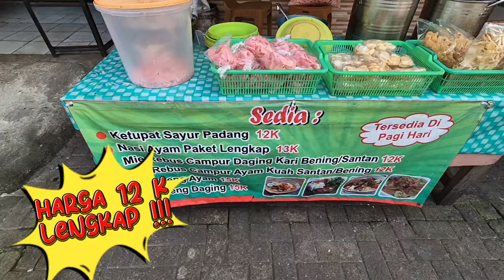PEDASS!! KETUPAT SAYUR KHAS PADANG - INDONESIA PADANG PARIAMAN PAKE GULAI NANGKA PEMBELI NGAK BRENTI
RM Pincuran 7 RUmah Makan Khas Padang Pariaman